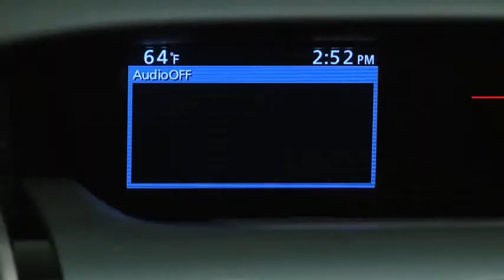2011 Mazda CX 7 Features DIGITAL CLOCK